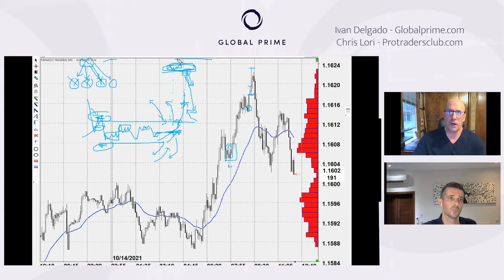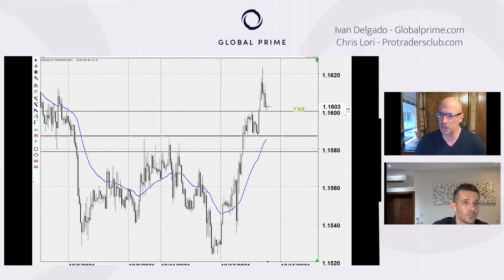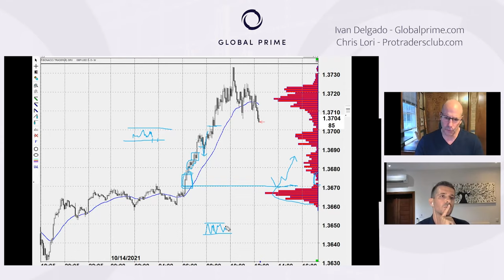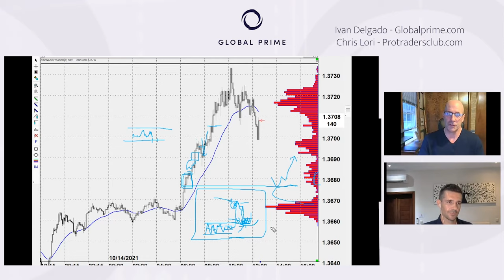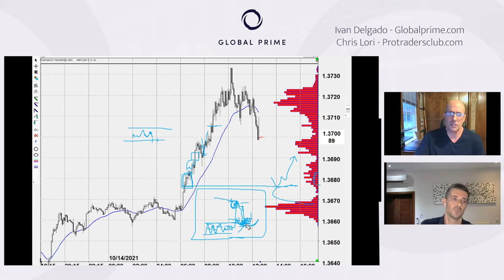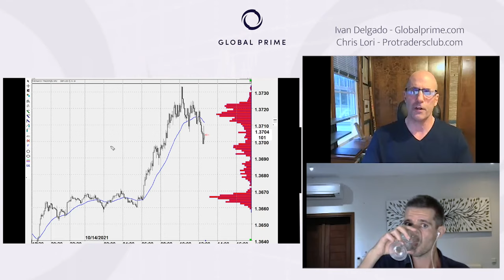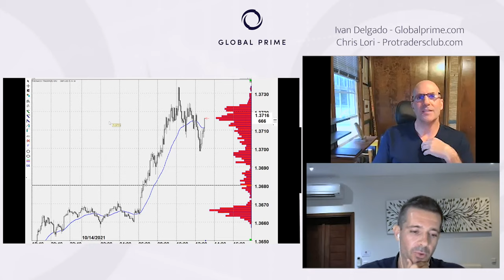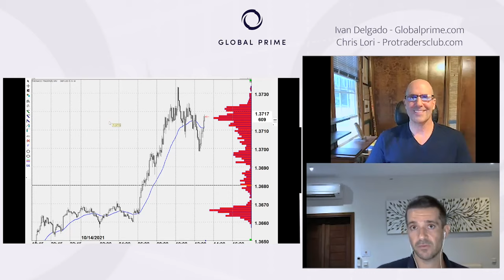Interview With Chris Lori - Dynamics Of Market Structure & Independent Thinking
Trading and finance podcast.

Chris Lori is a veteran of the markets. but he also manages a large fund for private investors and institutional clients.

Prior to dedicating his time to trading, Chris did so in the sport of bobsleigh, competing in four Olympic Winter Games, and being crowned overall World Cup Champion with the Canadian team.

0:00 Introduction
9:50 Why do we trade
13:15 Success in trading
18:45 Forex Peace Army Rating – Pro Traders Club
23:35 Idea development process for a trader
29:30 From sportsman to trader
36:30 How has your trading style and approach changed
42:43 Trading models
1:00:00 Best example of a liquidity pool
1:25:00 Entry position, stop-loss and risk management
1:40:00 Advice for a younger self